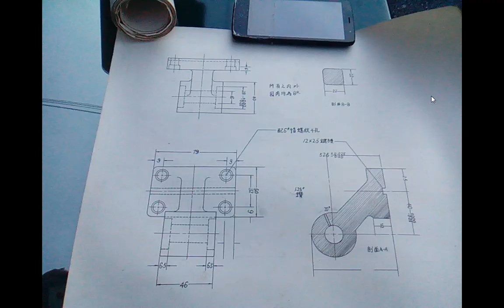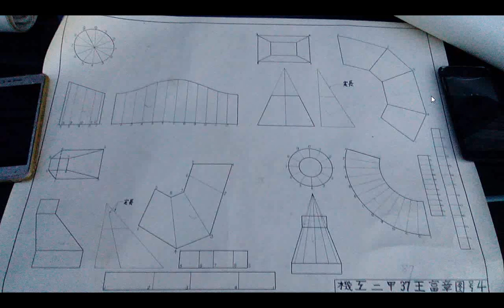20190609雲及中華民國六十年代崑山中學機械科學生製圖作品影像 +ggg神源山莊國樂團及神韻合唱團演奏與歌唱共十二首01含四季紅音樂 part